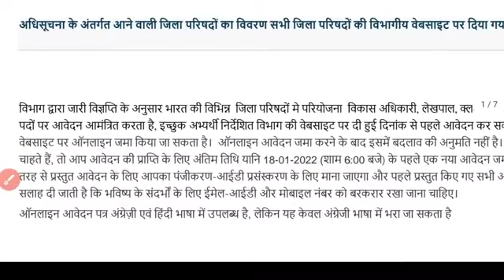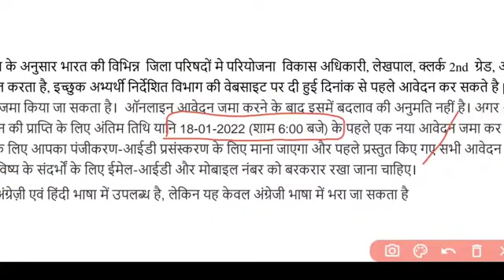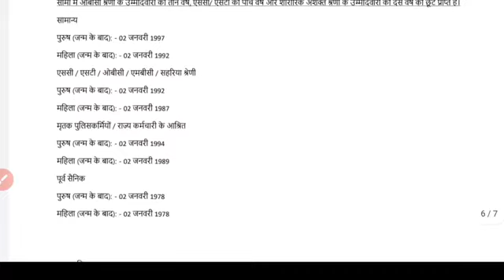New Vacancy's sachivalay bharti